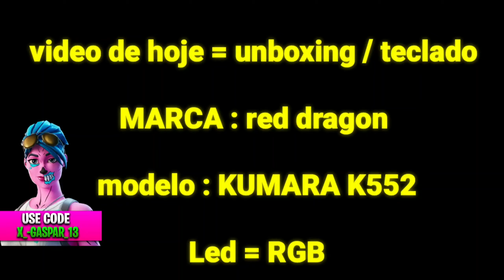Unboxing- teclado gamer redragon KUMARA K552 (MECÂNICO switch Blue) RGB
✅ nesse vídeo gravei um simples unboxing do teclado gamer da redragon KUMARA K552 cor RGB (várias cores)

✅ no vídeo mostrei algumas coisas do teclado, na hora da compra o teclado e disponível em vários switch um deles são (blue,red,black,brown)
tradução (azul,vermelho,preto,marrom)

✅ o teclado acompanha com 5 switch reserva  e 2 removedores de teclas (KEYKAP)

✅ o meu switch sãos os blue = azul mas vai na opção de cada um

✅ em questão de preço varia entre qual cor de led que você vai pegar,pois o modelo kumara k552 tem várias cores.. RGB,VERMELHO,RAINBOW) etc..

✅ BOM, FIZ UM MINI RESUMO DO VIDEO AQUI NA DESCRIÇÃO,MAS ASSITA O VIDEO PARA MAIS DETALES !! NO VIDEO MOSTREI QUASE TODAS AS CORES DOS LEDS..